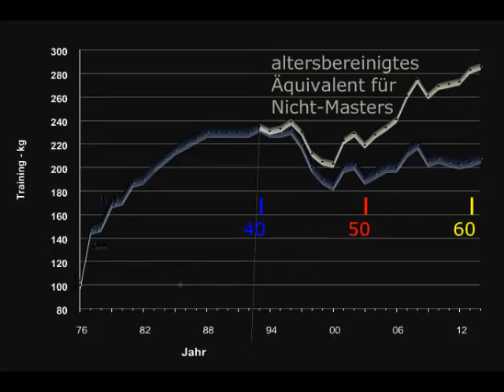Raw Banbkdrücken - Walter Kurda - 2015